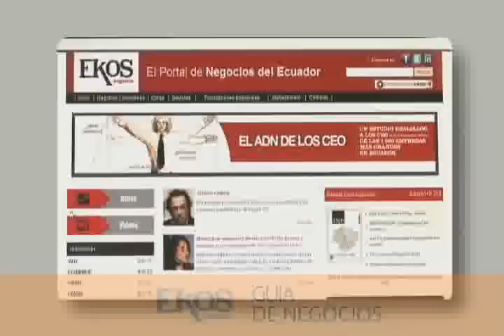Guía de negocios - Ecuador Top 5000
Presentación de la Guía de Negocios editada por Corporación Ekos. La guía contendrá un directorio comercial, directorio de empresas , productos y servicios, y más.